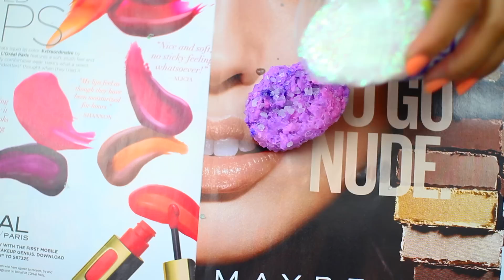DIY Crystals | Urban Outfitters and Tumblr Inspired Room Decor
Heyy guys! I've been seeing these crystal rocks all over tumblr, urban outfitters, and more. Seeing how expensive they can be really inspired me to make a diy and I'm so happy how my crystal rocks turned out.
I'm in the process of making over my room so I'm going to be doing a lot of DIY Room Decor videos to show you all the different projects I'm keeping myself busy with!

Credit to Gabrielle Marie for the really cool overlay transitions